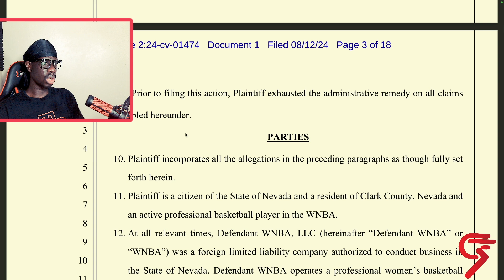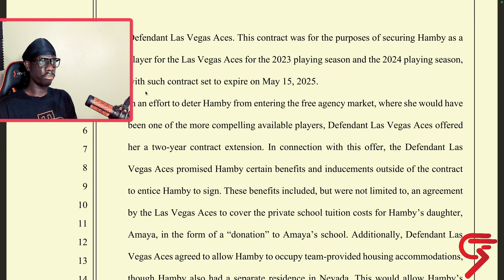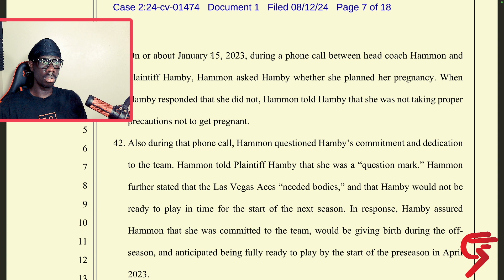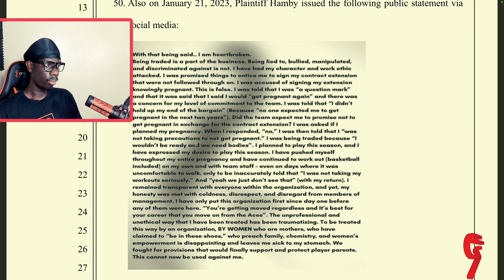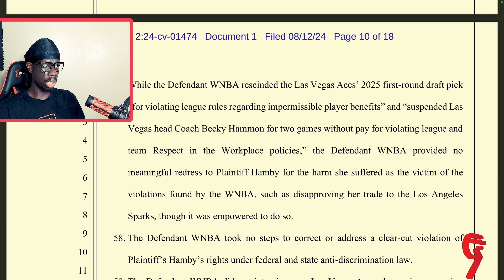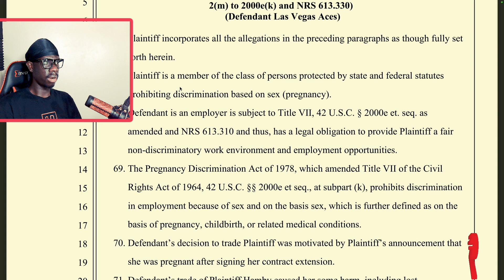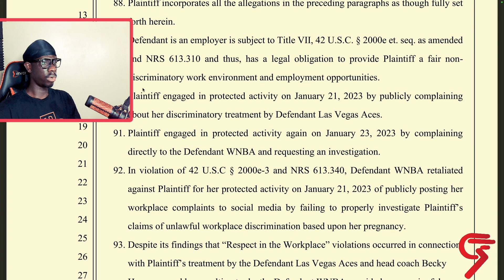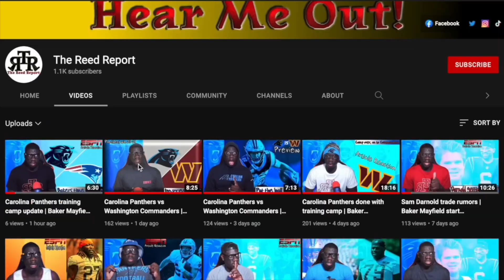Dearica Hamby Sues The Las Vegas Aces and the WNBA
Hear me out as I read the complaint of Dearica Hamby's lawsuit against the Aces and the league.
$reedreport